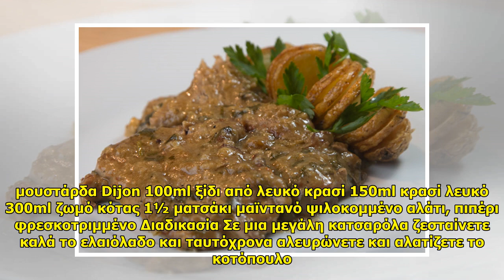Σοφρίτο με κοτόπουλο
Σοφρίτο με κοτόπουλο . Ιταλική συνταγή «διασκευασμένη» από τους Επτανήσιους, και αλλαγμένη λίγο και από εμάς που αντί για μοσχάρι τη φτιάχνουμε με κοτόπουλο και είναι εξίσου απολαυστική. Σερβίρετε με πατάτες τηγανισμένες με... ...